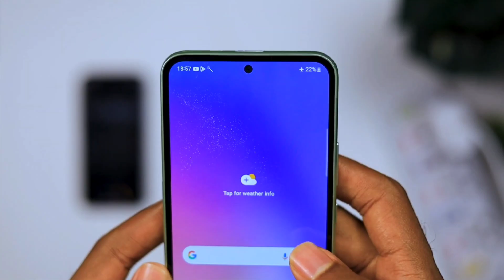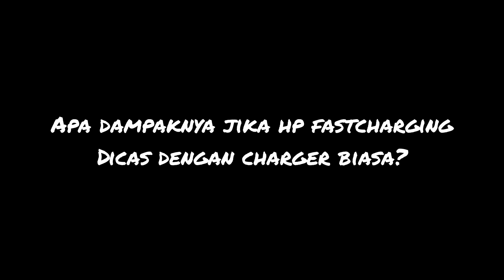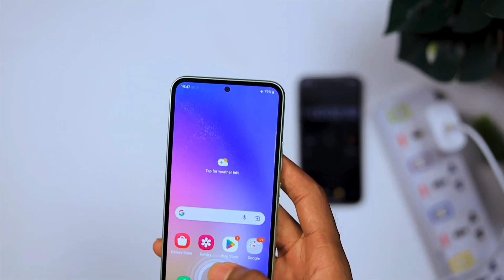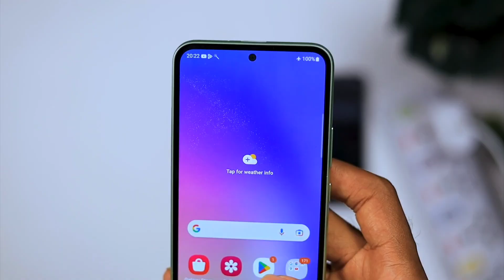dampak Hp fast charging dicas dengan charger biasa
ketika baterai ponsel habis,mungkin yang ada difikiran kita adalah bagaimana caranya agar baterai kita bisa terhubung ke pengisi daya tanpa memperhatikan kompatibelitas dan dampaknya pada perangkat kita.namun taukah kamu kalau ada beberapa hal penting yang perlu diperhatikan dalam mengisi daya ponsel?

pada vidio ini kita akan bahas dampak dari hp fast charging dicas dengan charger biasa.kira2 apakah ini dapat merusak hp?